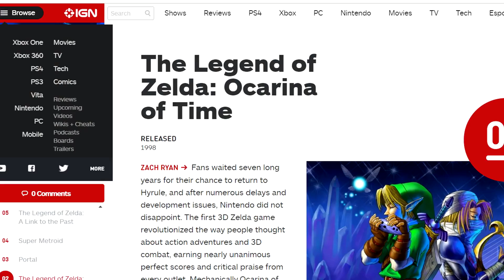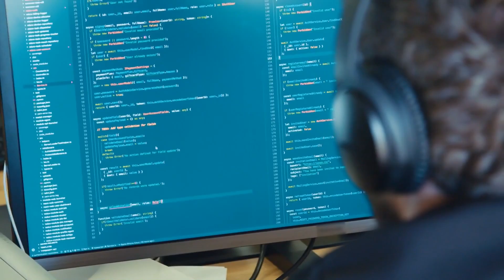¿Puedes adivinar de que Videojuego es este ITEM en menos de 10 Segundos? | Toxo Mix